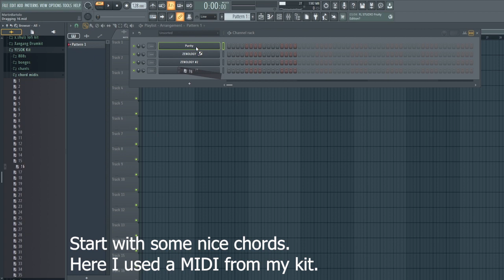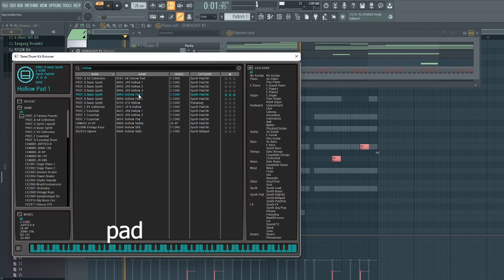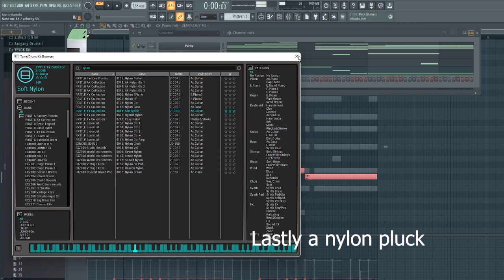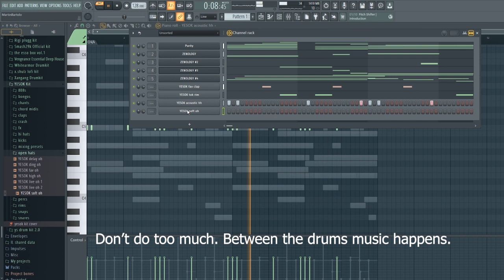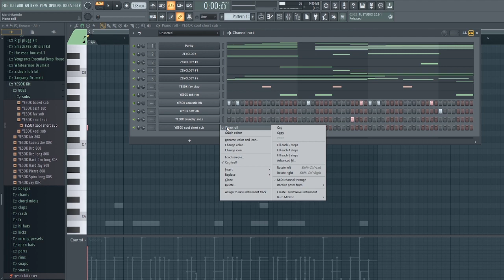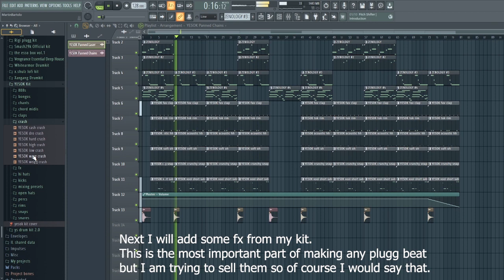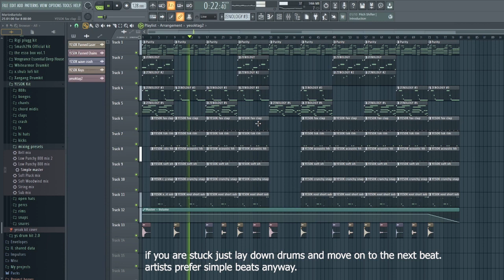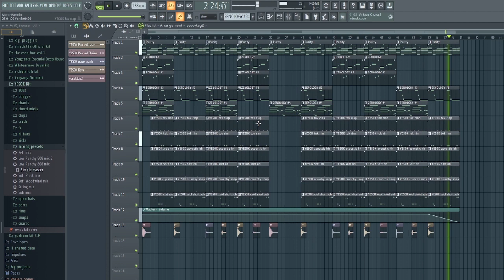(TUTORIAL) HOW TO MAKE DREAMPLUGG BEATS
HOW TO MAKE DREAMPLUGG BEATS

This tutorial will teach you how to make beautiful dreamplugg beats using FL Studio 20. I will show you how to create dreamy plugg melodies and pair them with simple bouncy drums.